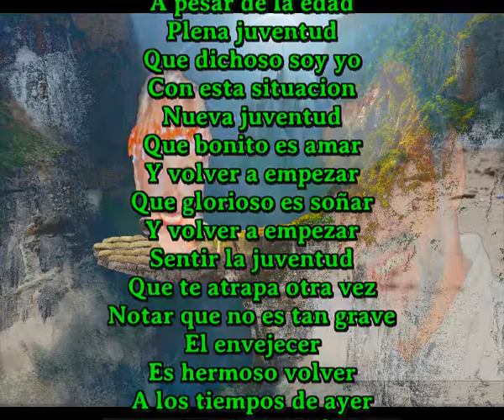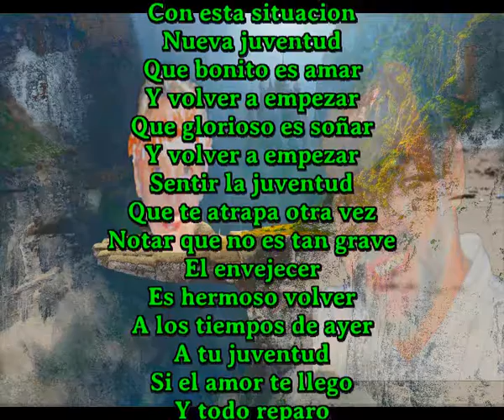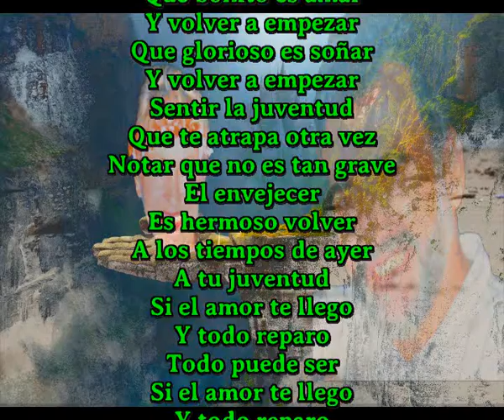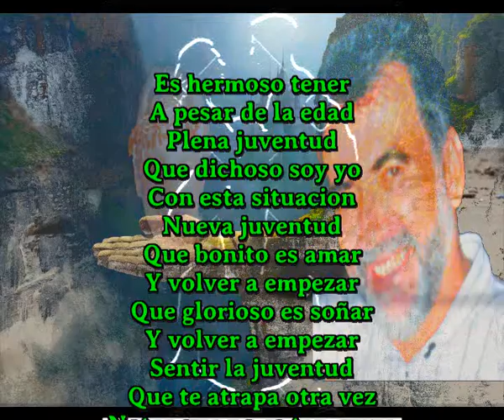Todo puede ser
Es hermoso tener
A pesar de la edad
Plena juventud
Que dichoso soy yo
Con esta situacion
Nueva juventud
Que bonito es amar
Y volver a empezar
Que glorioso es soñar
Sentir la juventud
Que te atrapa otra vez
Notar que no es tan grave
El envejecer
Es hermoso volver
A los tiempos de ayer
A tu juventud
Si el amor te llego
Y todo reparo
Y todo reparo
Rememoro el amor
Y me siento feliz
Recomienzo a soñar
Y a volar tan jovial
Hoy me siento joven
Y tengo la suerte
De volver de nuevo

Es hermoso tener
Plena juventud
Con esta situacion
Nueva juventud
Sentir la juventud
El envejecer
Es hermoso volver